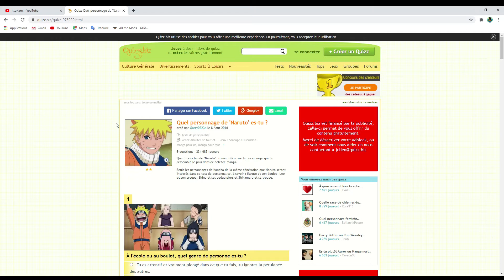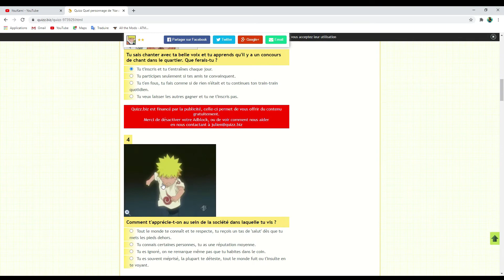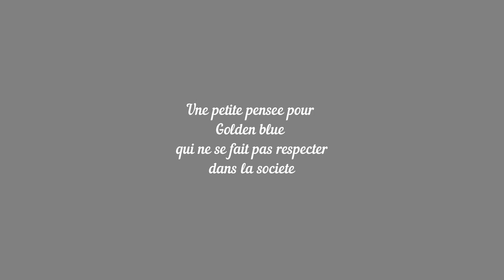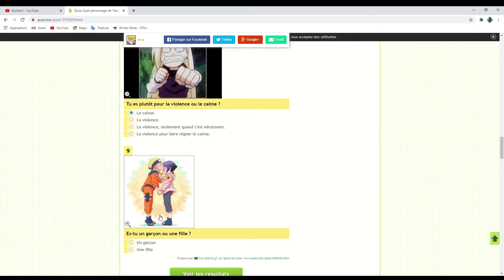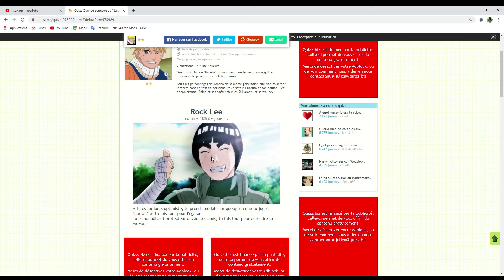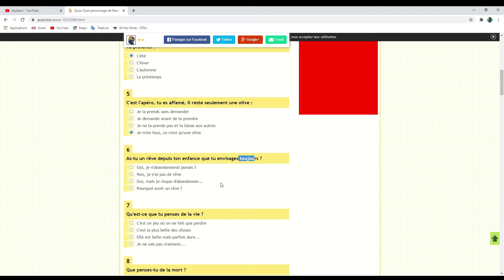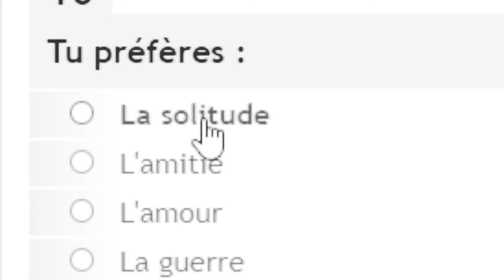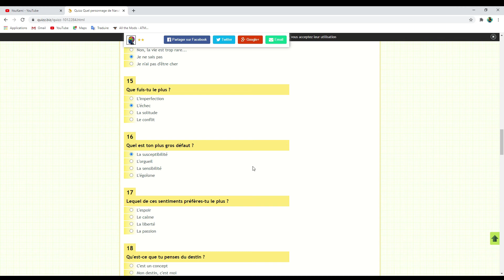Qui suis je sur Naruto ?!? Test de personalité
Salut tout le monde c'est Golden blue aujourd'hui nouvelle vidéo test de personalité pour voir quel personnage de naruto je suis .